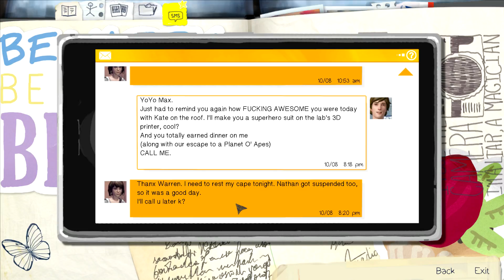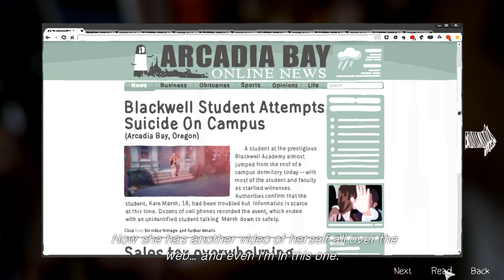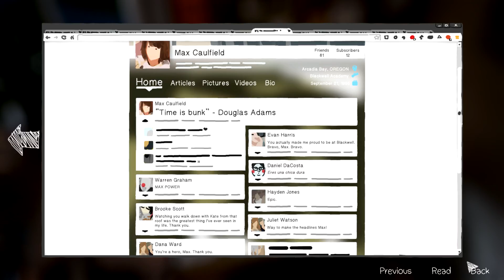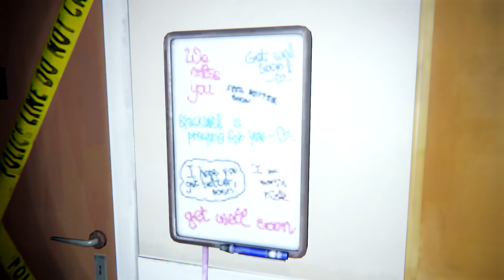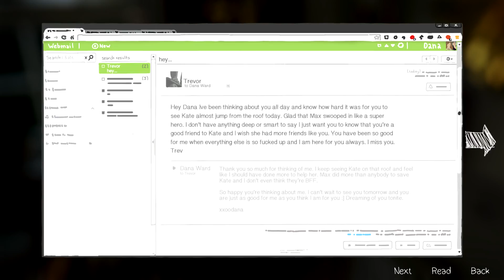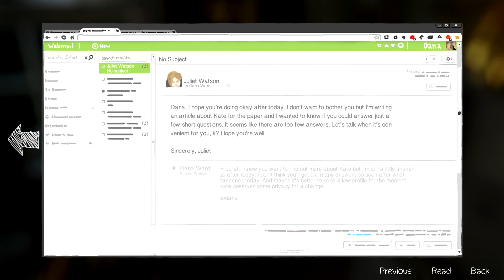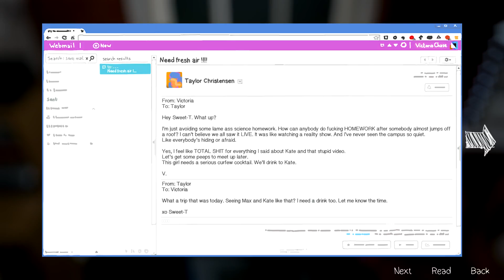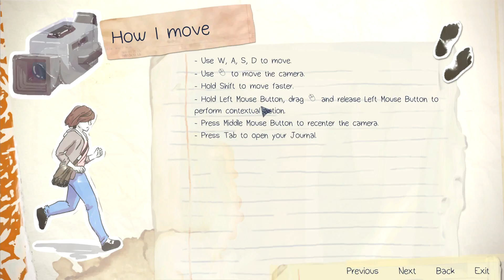Let's Play Life is Strange #015 - Nächtliche Botschaft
Life is Strange ist ein in fünf Episoden geteiltes Spiel, bei dem alle Entscheidungen, die man treffen muss, den Spielverlauf verändern. Ob dies nun zu positiven oder negativen Konsequenzen führt, kann man nie vorausahnen.
Wir sind Max Caulfield, eine Fotografie-Studentin an der Blackwell Academy. Durch eine Vision haben wir von dem baldigen Schicksal der Arcadia Bay, dem Ort, an dem wir uns befinden, erfahren. In wenigen Tagen wird ein riesiger Zyklon die gesamte Stadt zerstören. Hat der Schmetterlingseffekt etwas damit zu tun? Denn nach diesem Einblick entdecken wir unsere mysteriösen Fähigkeiten, wir können die Zeit zurückspulen, um Geschehenes ungeschehen werden zu lassen. Außerdem treffen wir unsere beste Freundin Cloe nach langer Zeit wieder, auch wenn sie sich sehr geändert hat.
Was der weitere Verlauf der Zeit bringt, bleibt nur abzuwarten.